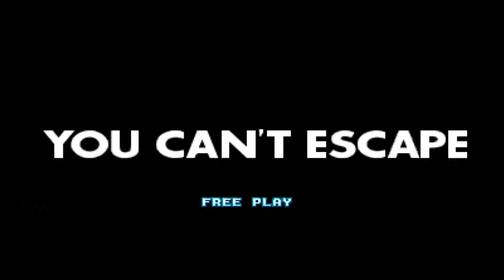RV Man LP Exhibitions SF32I Episode 344: Sean's Last Hoorah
Time to play the last game of the Street Fighter 3 triolgy, Street Fighter 3: 2nd Impact. This is the last time Sean would be a menace in Street Fighter 3. Not just that, everyone got buffed (save for Yang) with EX moves. So now things will be a little different this time around. And the rust will show.